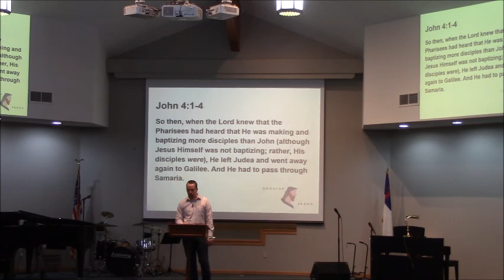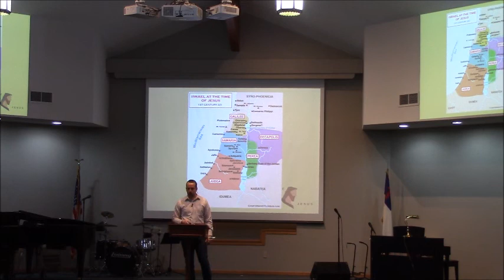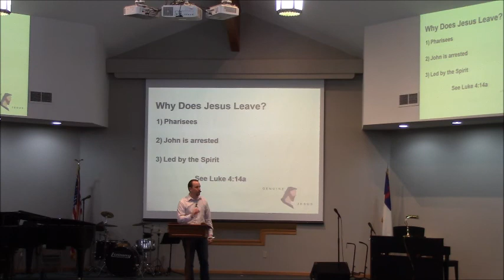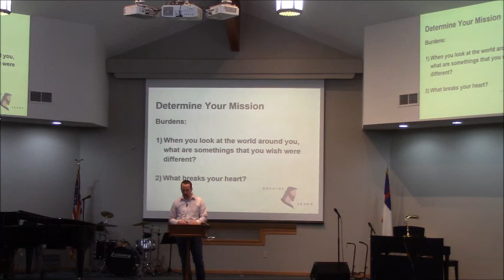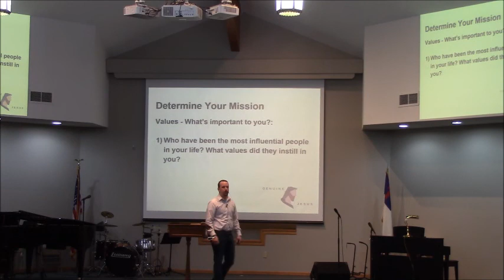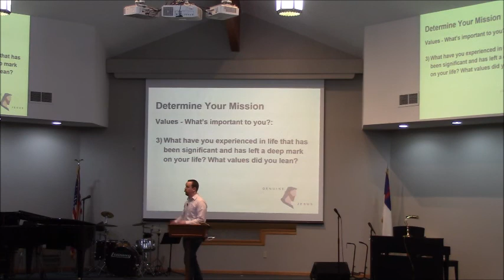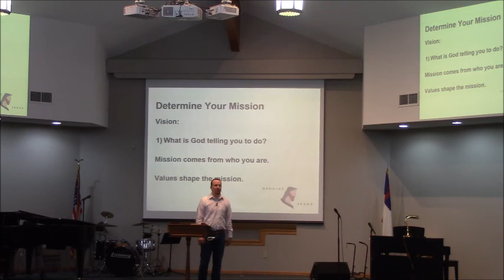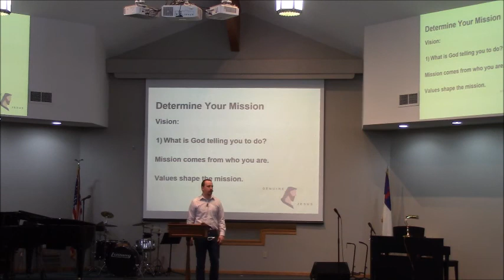Genuine Jesus: #10. John 4:1-14 Matt Churchill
Series:  Genuine Jesus
Matt Churchill

Matt continues in the verse by verse study through John's gospel.  This sermon explores the first four verses of John chapter 4.